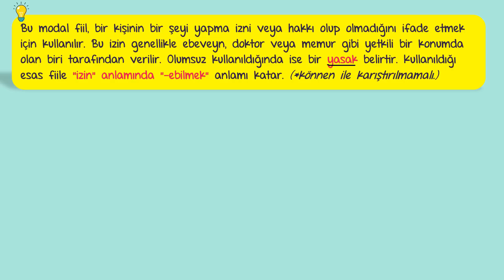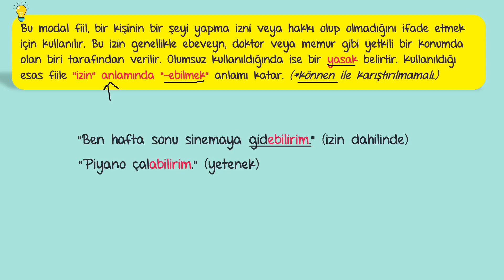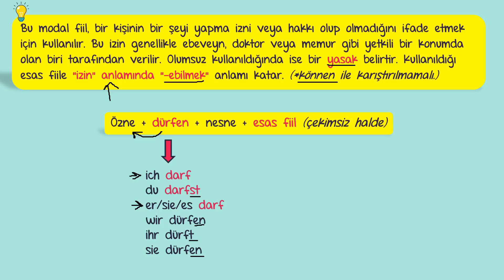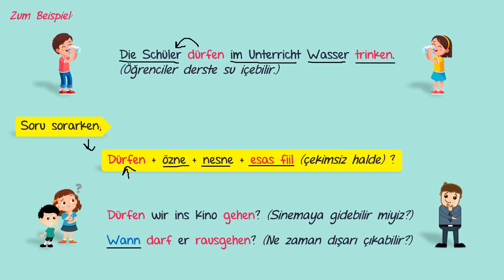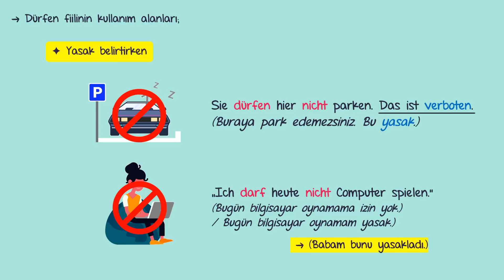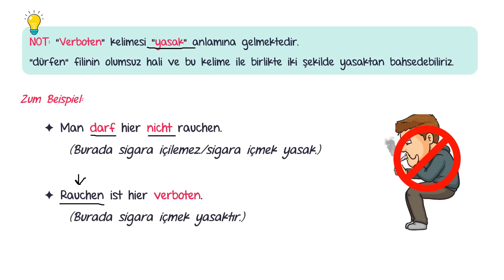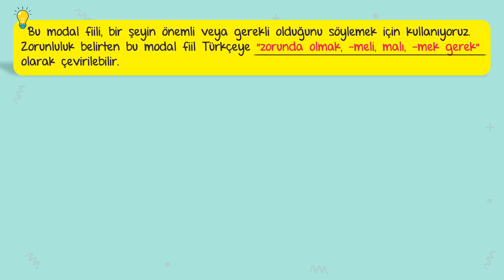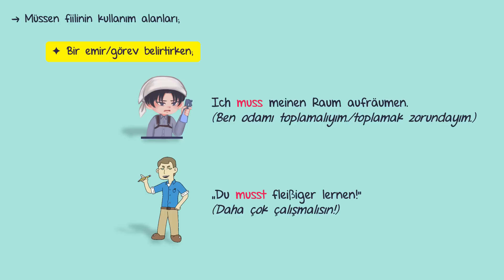10.Sınıf Almanca | 8.Ünite - Einkaufen | Part 2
✔️ Bu ders lisede Almanca öğrenen siz öğrencilerimiz için hazırlanmıştır. MEB tarafından dağıtılan "Wie Bitte" adlı kitaba uygun olarak işlenmektedir. Bir önceki dersimizde 8.ünitemiz olan "Einkaufen" konusuna giriş yapmıştık. Bu derste ise ünite içerisinde yer alan diğer konulara değindik. Diğer üniteleri "10.Sınıf Almanca" adlı oynatma listesinde bulabilirsiniz. İyi izlemeler!

✔️ Eğer sormak istediğiniz herhangi bir soru olursa videonun altına yorum olarak yazabilirsiniz.

✔️ Bir sonraki derste görüşmek üzere! :)

Video zaman çizelgesi:
0:00​ Giriş
0:35 "dürfen" modal fiili
06:06​ Örnekler
07:49​ "müssen" modal fiili
10:24​ Örnekler
11:27​ Kapanış